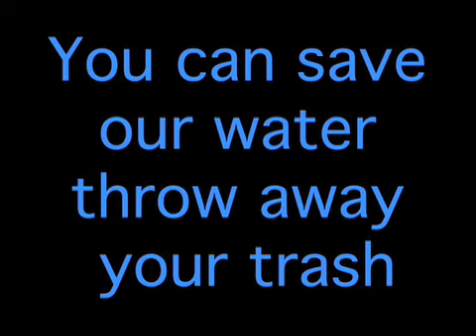EPA Water PSA"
Mike Heron and Sam Dingman
Sauk Rapids-Rice High School